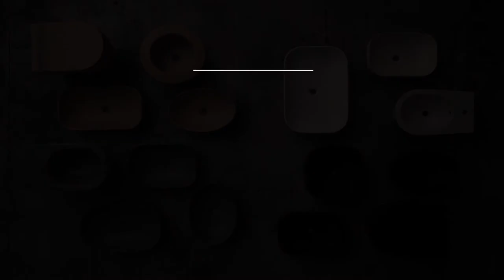AXA - New Colors